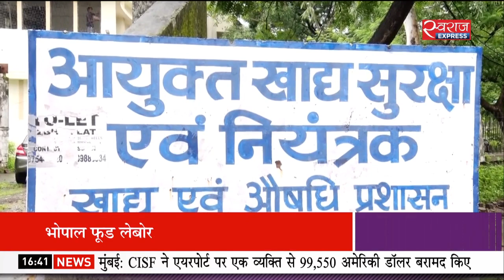State Book : मध्य प्रदेश में शुद्ध के लिए युद्ध | War for Pure in Madhya Pradesh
पूरे देश में खाद्य पदार्थों में मिलावट एक बड़ी समस्या है. यूरिया, कीटनाशक और डिटर्जेंट से दूध बनाए जाने की जानकारी के बाद मध्य प्रदेश सरकार ने इसके खिलाफ कड़े कदम उठाए हैं.